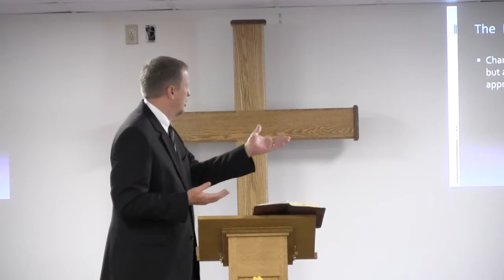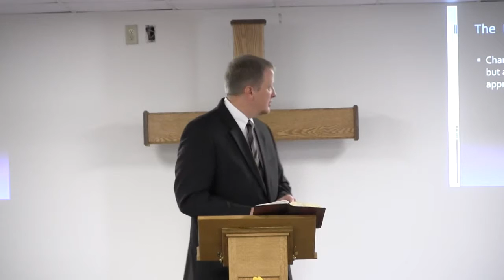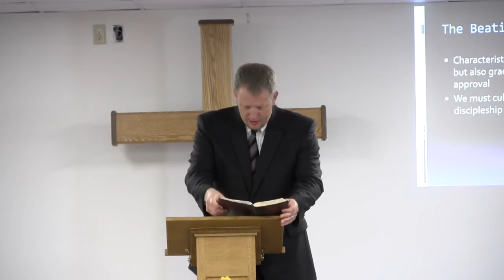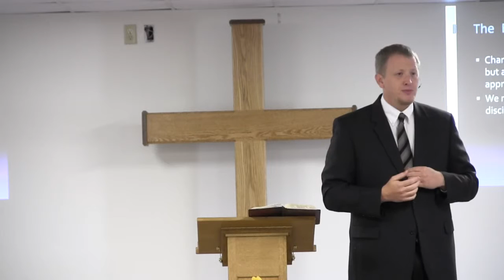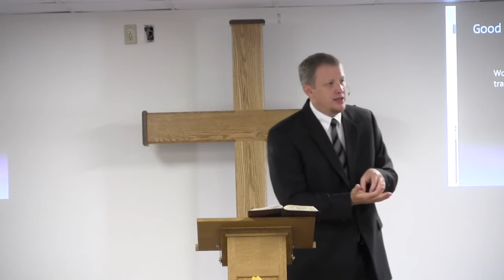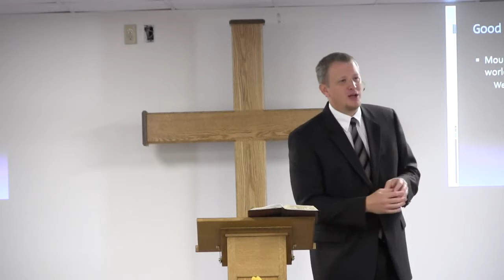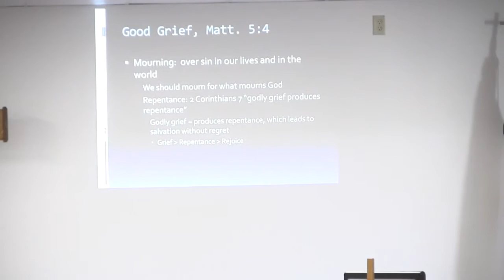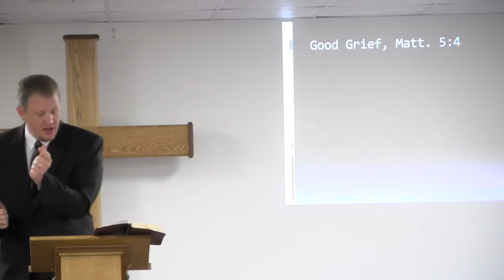10-11-2015 Matthew 5:4 Pastor Mike McCrumb